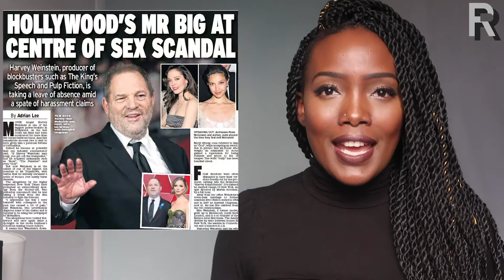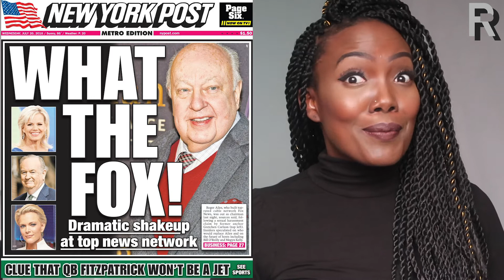BOMBSHELL | REVIEW | CHARLIZE x NICOLE x MARGOT | Rachael Review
BOMBSHELL, This could kill Fox News!

In 2016 Gretchen Carlson sues Fox News founder Roger Ailes with an alleged sexual harassment suit, No alone soon multiple other women followed suit and shared their experiences, inciting a movement that echoes around the world.

RnR rating: 7.5/10

Edited: @rachael_rnr
Logo: Benji Ampofo
Presented: Rachael RnR